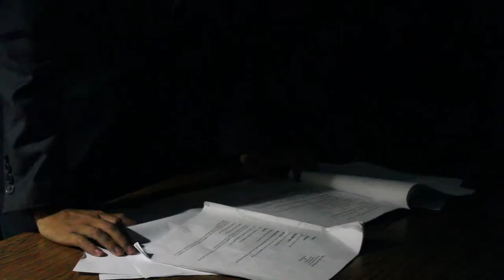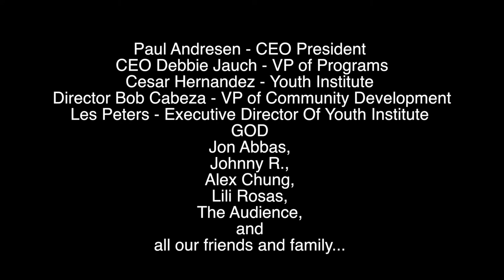The Last Job Anaheim YI 2013 New Class